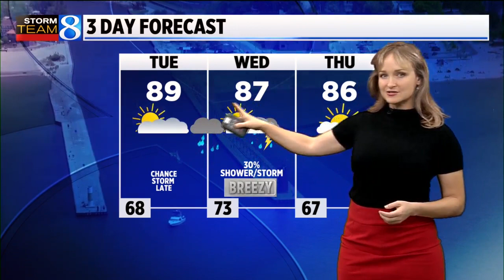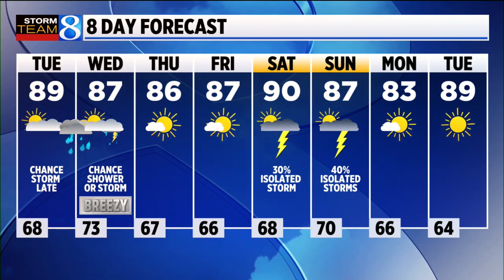Storm Team 8 Forecast, 6 p.m., 071822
Partly cloudy and mild, with lows in the 60s. Dew points stay in the mid 60s making it a bit muggy. (July 18, 2022)